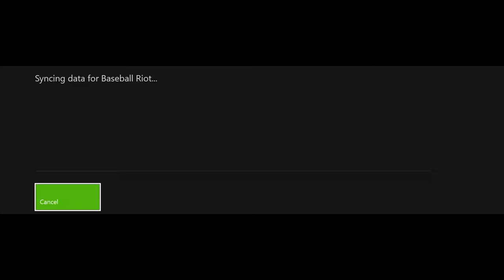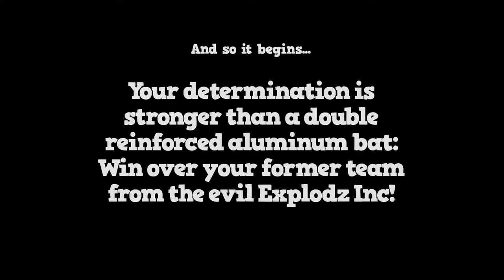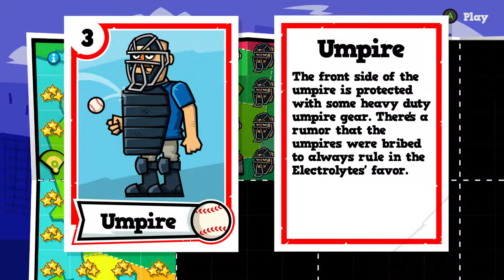BASEBALL RIOT VERSUS DOUGHNUT PART 1